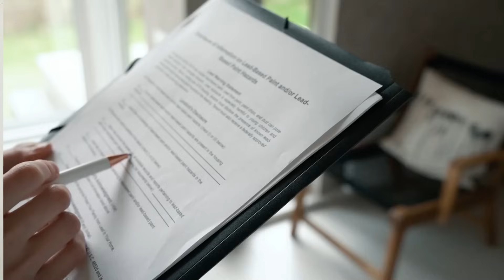Cybersecurity Learning Begins Here - Don't Skip This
Your cybersecurity learning journey starts right here—skip this, and you might miss the roadmap to real tech skills.

If you’ve been asking where to begin with cybersecurity learning, this video lays it all out—from mindset to the exact tech skills to learn as a beginner. Whether you're switching careers, curious about tech, or building a long-term path in cybersecurity, you’ll get a simplified, clear cybersecurity roadmap to help you start right and stay focused. No coding required. Just a real guide for real people.

Timestamps
0:00 - What cybersecurity learning protects
0:24 - 3 Things to learn how to protect in cybersecurity
0:35- Confidentiality (Privacy of data)
1:34 - Integrity (Accuracy of data)
3:14 - Availability (Access to data)
3:55 - DDoS-Distributed Denial of Service
4:30 - Summary( CIA - Confidentiality Integrity Availability

Which area of cybersecurity are you most curious about? Let’s chat in the comments!